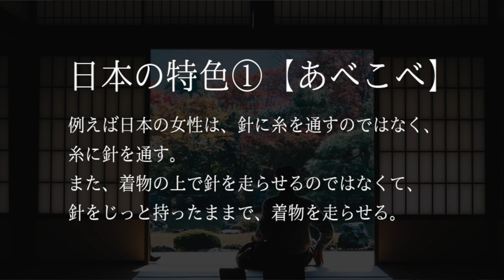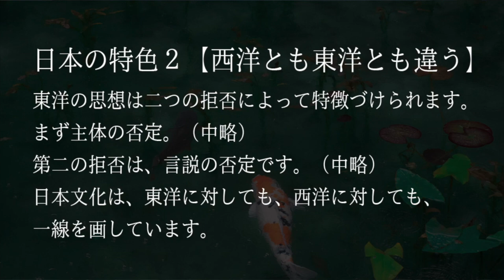レヴィ＝ストロースが見た日本の魅力と特色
★岡崎直子のトークライブSeason2は、
知的好奇心の赴くまま、様々なテーマについて一人語りをする番組です。
毎週日曜日にnoteにてフルバージョンの新作動画を公開しています。
YouTubeでは無料部分を不定期に公開しています。

【参考文献】
月の裏側（日本文化への視角）クロード・レヴィ＝ストロース（中央公論新社）

岡崎直子 2003年国際基督教大学（ICU）卒。同年株式会社小学館入社。CanCam等の編集に7年携わる。2017年起業。リベラルアーツラーニングサロン「Crossing」主催。

【岡崎直子の連載】
ファッションウェブマガジンLIV,
星座とシネマ by 岡崎直子（スマホからアクセスしてください）

【岡崎直子の公式メルマガ　Stella Maris】
※トークライブの補足記事や星占い情報など、無料配信中です！

noteにて連載更新中
【満月の占い・新月の占い】

ライセンス
■いいねボタン

■音楽
OP&EDに使用
"Astrognome" by Orb Gettarr